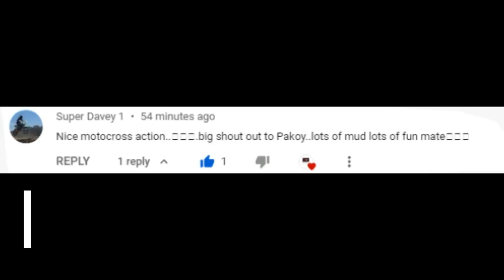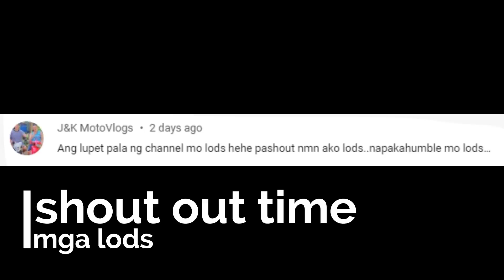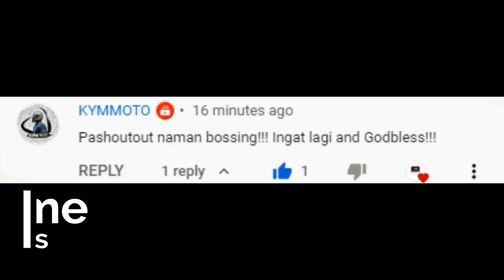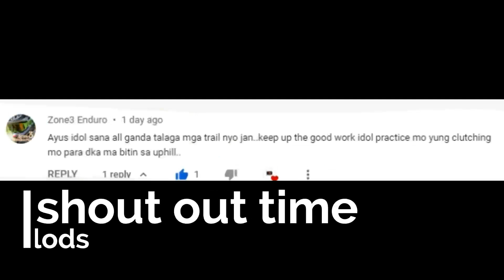ROMANIACS ALMOST | ENDURO VLOG PINAS "TAKE THE RISK" DT 125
Action Cam: GoPro Hero 4 Silver 2015
Motorcycle : Yamaha Dt 125 1997
FOR YOUR CAR MAINTENANCE AND UPGRADES
For Sounds and lights!
Band equipment!
Acrylic stage! U can visit BLAZED MOBILE SOUND SYSTEM, FB
FOR ROASTED MEAT : u can visit "Lesly's Cebu Style Lechon & Belly" FB
FOR KAWASAKI MOTORCYCLE PARTS AND ACCESSORIES U CAN VISIT AXO MOTO FB

Zamboanga | Pakoy Motovlog
Group Of Enduro VloggersWE RIDE ENDURO (WRE) Members